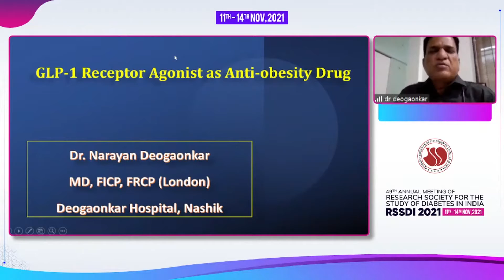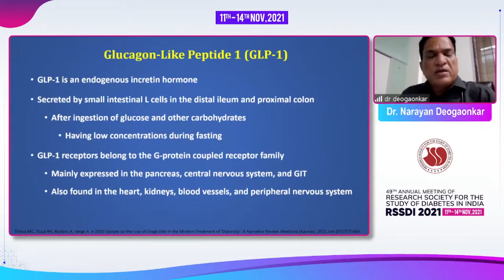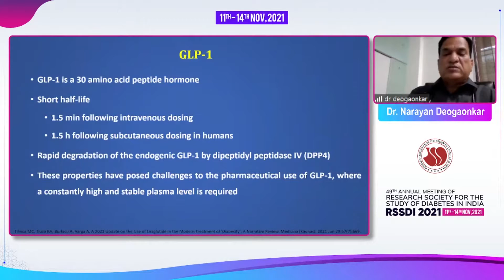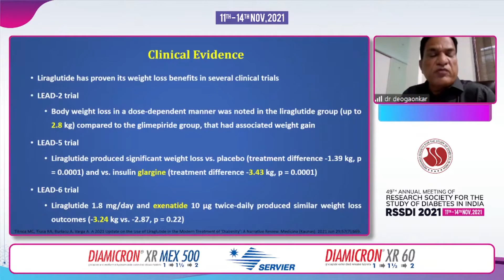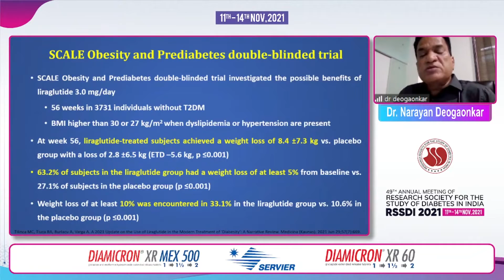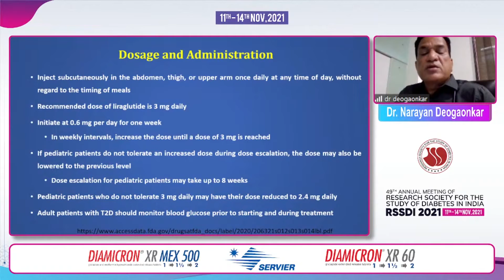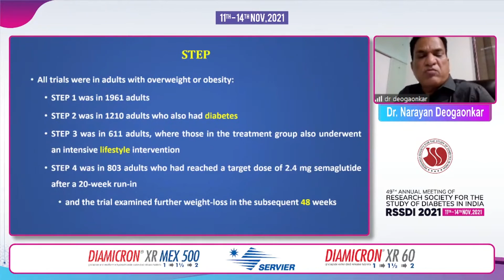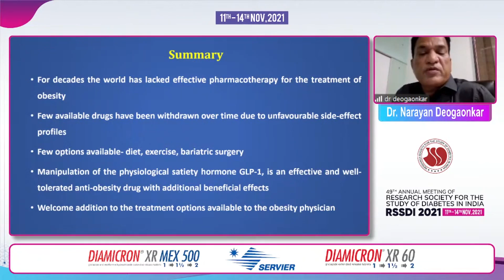Dr. Narayan Deogaonkar - GLP-1 as an Anti-Obesity Drug